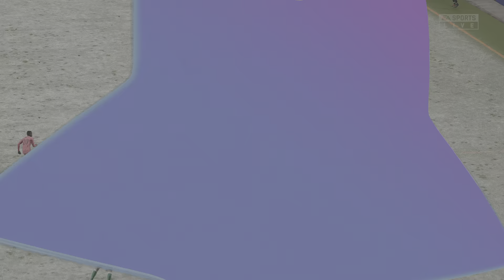FIFA 21.Franco Troyansky imperious header in Ucl.